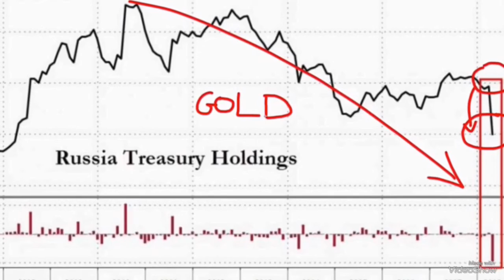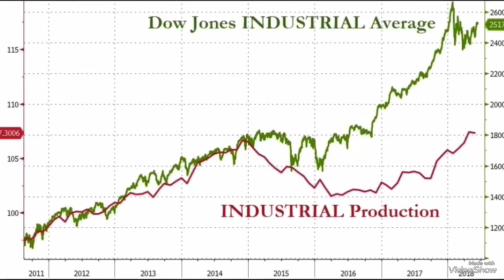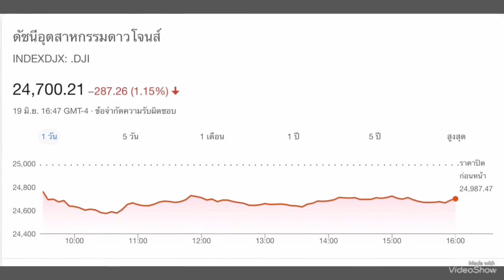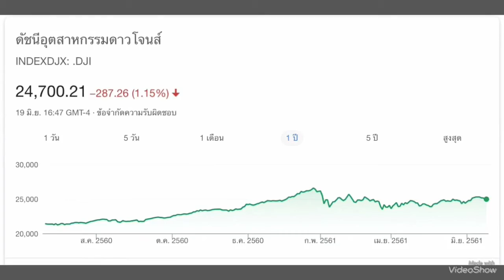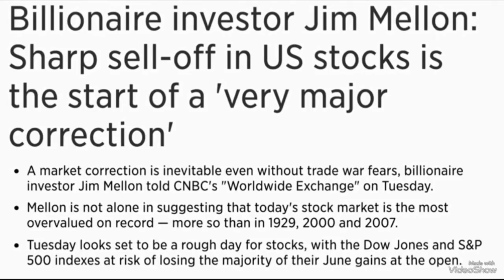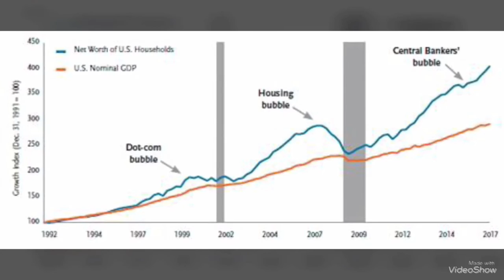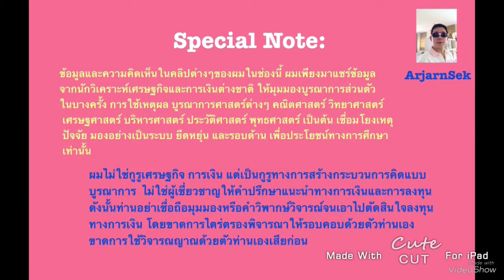การประชุมSCO,รัสเซียเทพันธบัตรสหรัฐ,DJIร่วงจากสงครามการค้าสหรัฐvsจีนเข้มขึ้น